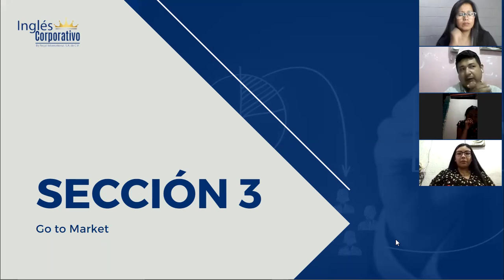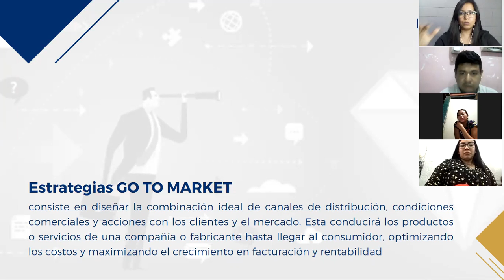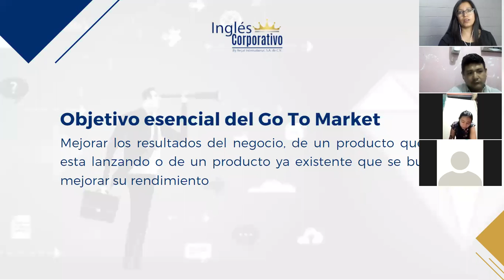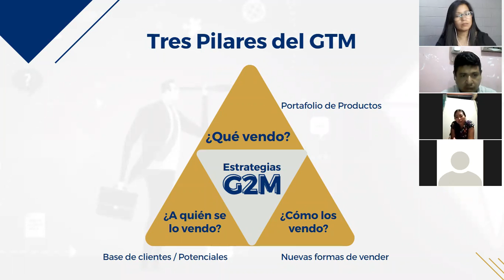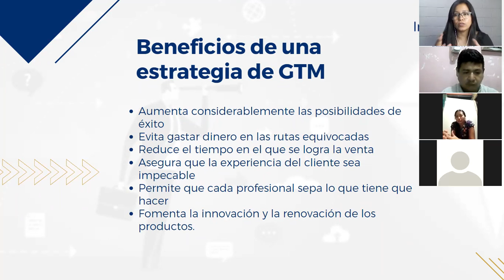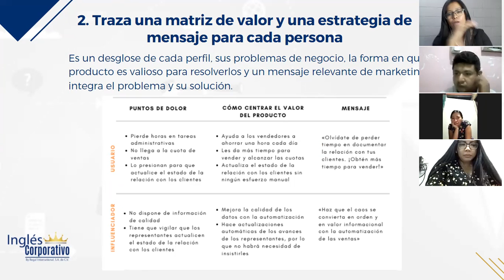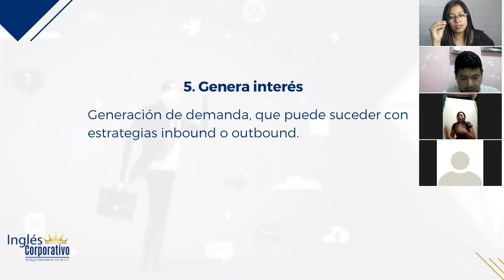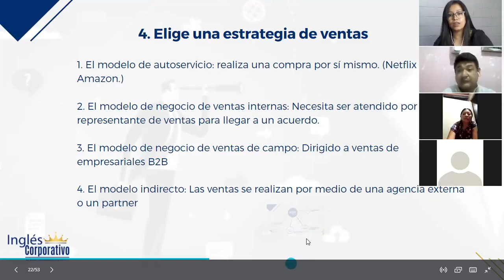Ingles Corporativo-Marketing Digital - Clase 9